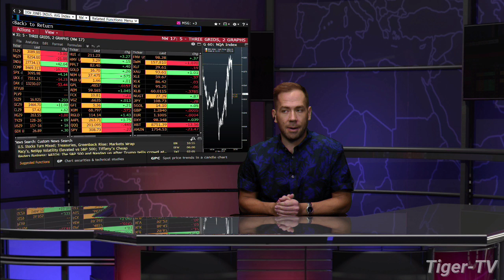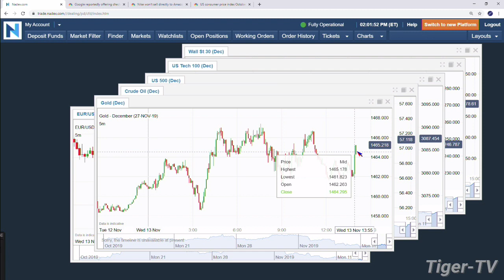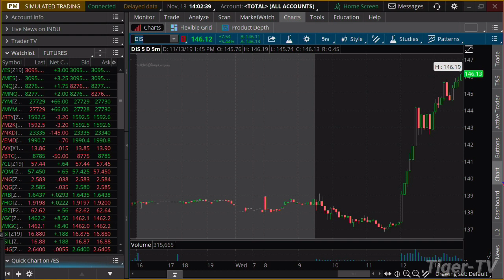November 13th, 2PM Market Update on TFNN - 2019